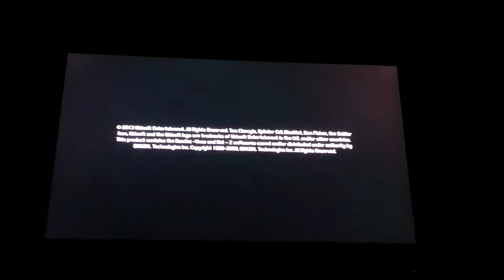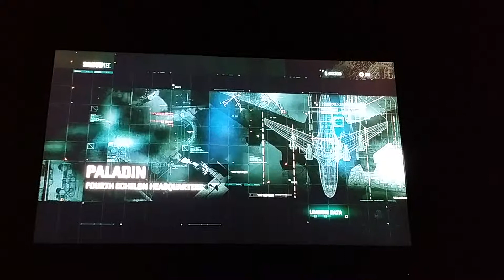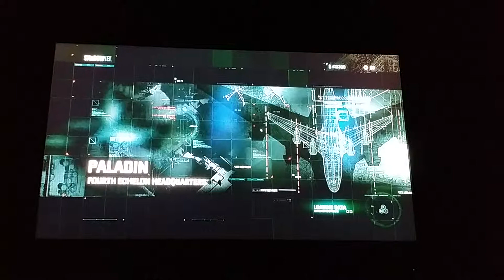Splinter Cell Blacklist Wii U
Here the infamous Long loading that Splinter Cell Blacklist is know for.This is on the Wii U. Ubisoft has released 3 patches but none of those updates fix this issue.Got this as Digital Download.